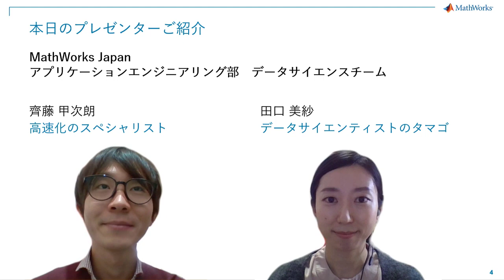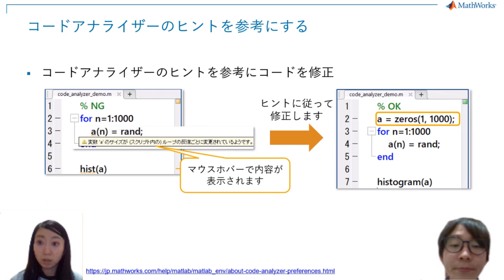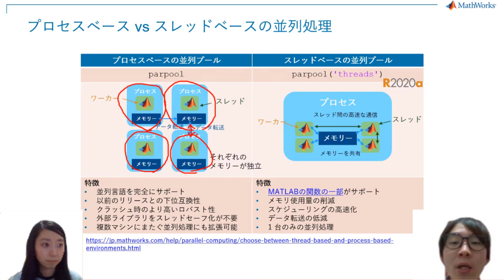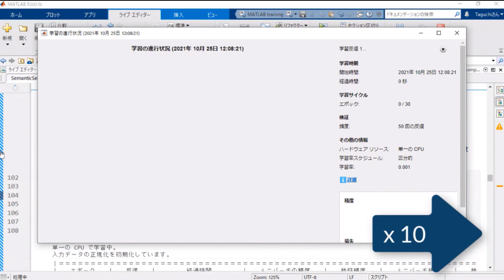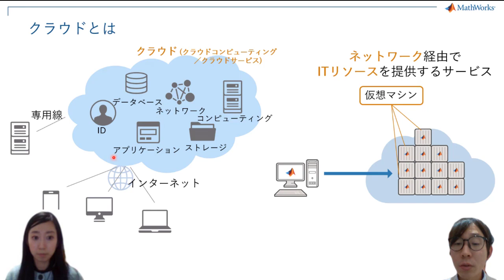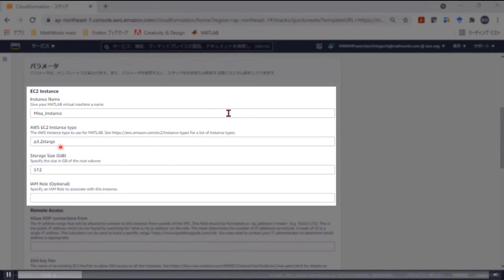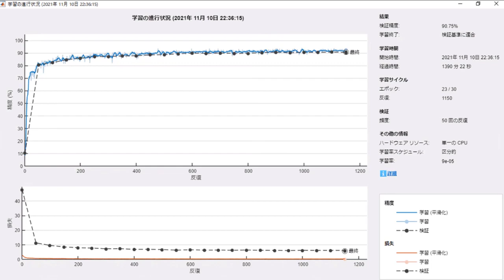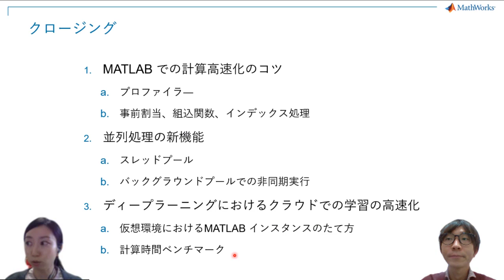これだけは覚えておきたい！AI活用のためのMATLAB計算高速化テクニック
突然ですが、普段こんなお悩みをお持ちではありませんか？

・自力で書いたコードの計算を速くしたいが、何からテコ入れすべきかわからない
・大容量のデータでディープラーニングを行いたいが学習がなかなか進まない
・クラウド環境を使うと良さそうな気がするが、使い方のイメージが湧かない

本動画では、上記のお悩みを解決するためのボトルネックの特定方法やコードの書き方などの、計算高速化が必要な方には必見のテクニックを、デモを交えながら幅広くご紹介します。皆さまの業務や研究をより効率的に進める一助となれば幸いです。

【ハイライト】
・MATLABでの計算高速化のコツ
・ディープラーニングにおけるクラウドでの学習の高速化
・並列処理の新機能

‹講演者について›
齊藤 甲次朗: MathWorks Japan アプリケーションエンジニアリング部 シニアアプリケーションエンジニア
MATLAB / Simulink のクラウド利用、並列処理、ビッグデータ解析、デプロイメントやシステム展開に関する技術領域を担当。少しでもコミュニティのお役に立てればと、スキマ時間もMATLAB Answers での質問回答に注力。リモートセンシングの画像解析や人工衛星データの実利用を専門に学位を取得。前職では日系大手電機メーカーにて、衛星画像データの処理システムや地図ソフトウェアの設計、開発、保守からプリセールス活動まで幅広く従事。

田口 美紗: MathWorks Japan アプリケーションエンジニアリング部 アプリケーションエンジニア
データサイエンス領域の技術サポート担当。幅広いソリューションをお届けすべく、信号・画像・自然言語など様々な解析に挑戦中。不定期でMathWorksブログやYouTube動画にも登場。脳神経科学を専門に学位を取得。日系大手電機メーカーでソフトウェ ア開発者として勤務ののち、欧州大学のQuantum & Computer Engineering departmentにてグラフ理論の研究に従事、その後現在に至る。